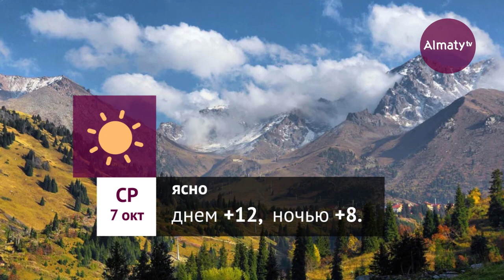Погода в Алматы с 5 по 11 октября 2020